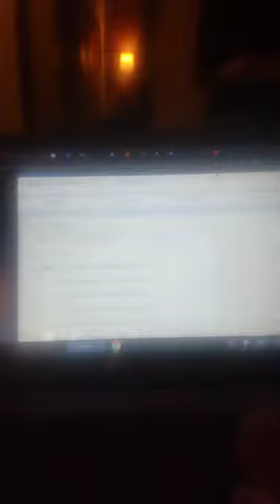Worst cities in the U.S. Houston